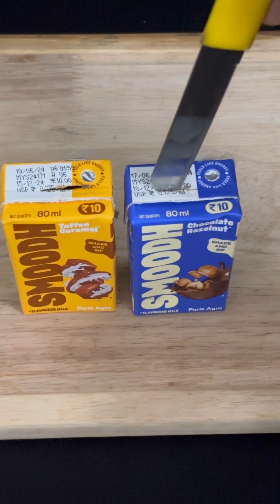Munch milk shake Smoodh ice cream